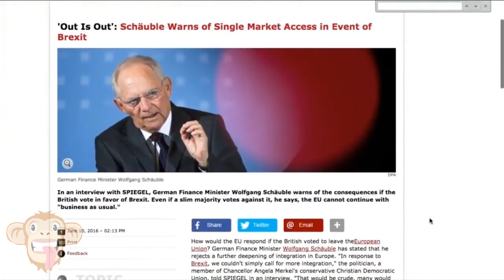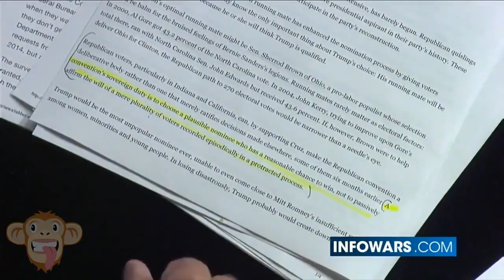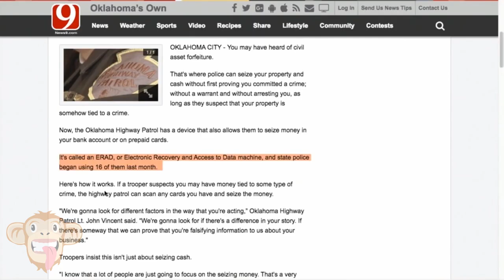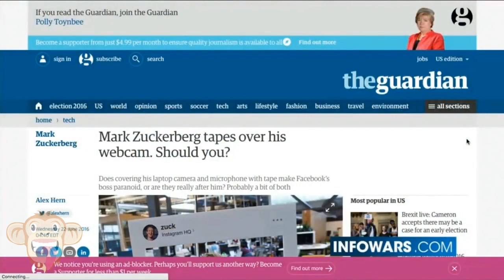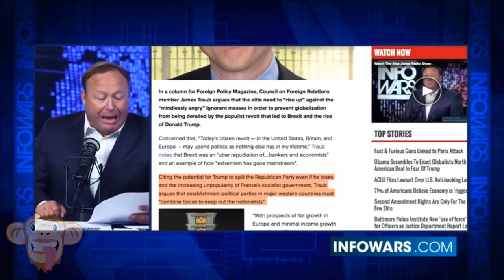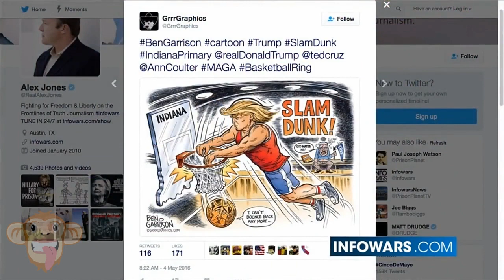The Legend of Alex Jones (Info Wars) - Funny Videos and Memes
In this funny video, we take a look at the legend of Alex Jones and his infamous Info Wars show. From outlandish conspiracy theories to ballistic insults, we have it all.

Don't miss the latest news and insights from the world's most popular conspiracy theorist, Alex Jones, on Infowars Live Stream. See the craziest moments from his show, and follow along as he takes on the mainstream media one Wednesday night at a time.